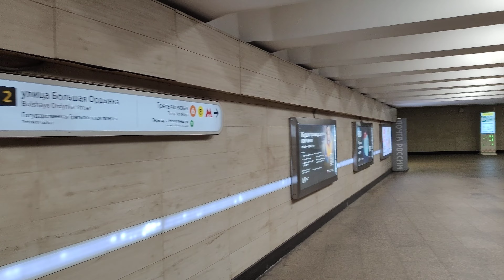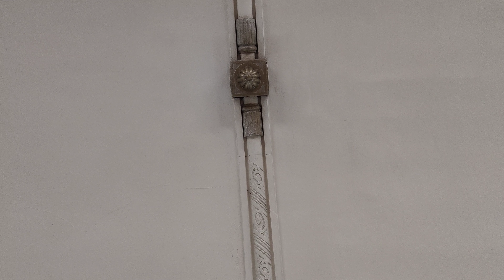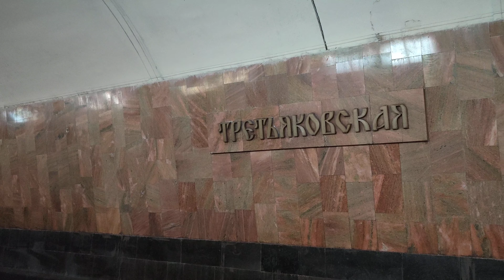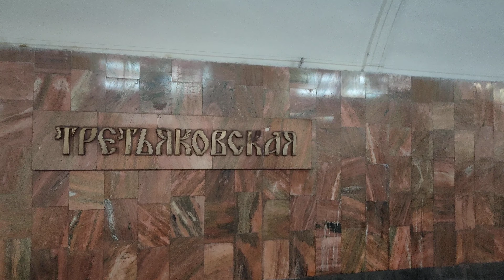Третьяковская метро, платформа - конечная для Калининской линии и транзитная для "оранжевой" линии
Станция метро "Третьяковская", открыта 3 января 1971 года. Это кросс-платформенная станция. В 1971 году она носила другое имя - "Новокузнецкая".
Данный видеообзор, сделан только по одной из платформ зала станции "Третьяковская". Той платформы, которая самая "творческая", с точки зрения архитектуры и художественного оформления и которая является конечной для "жёлтой"- Калининской линии, и транзитной для поездов Калужско-Рижской линии метро, следующих на Юго-Запад Москвы. Это зал северной платформы, который ввели в строй в 1986 году.
Разница, после ввода в строй первой платформы в 1971 году и второй платформы в 1986 году, получилась в 15 лет!
Если платформа южного зала была построена ещё по заветам Хрущёва, чтобы метро бУло простенькое и без излишеств, то северный зал платформы станции "Третьяковская" был построен уже в другое время, когда руководящие товарищи решили уйти от хрущёвского примитивизма, в оформлении станций метро в Москве, к художественному оформлению каждой станций метро, со своим индивидуальным "лицом".
Северному залу платформы "Третьяковской", повезло.
Так как, этой станции метро в 1983 году дали новое название - "Третьяковская", по рядом расположенной "Третьяковской галерее", то и темой художественного оформление её северного зала стали: «Великие русские художники – слава русского искусства».
Стены вдоль путей украшены бронзовыми панно-композициями, где попарно расположены портреты знаменитых художников, тоже сделанные из бронзы, и которые прославили изобразительное искусство России.
На путевых стенах увековечены:
Иконописцы
Андрей Рублев и Дионисий,
Художники
М. А. Врубель, В. А. Серов,
В. В. Верещагин, В. М. Васнецов,
И. И. Шишкин, И. И. Левитан,
А. Г. Венецианов, В. А. Тропинин,
И. Е. Репин, В. И. Суриков,
К. П. Брюллов, А. А. Иванов,
Скульпторы
М. П. Мартос и С. Т. Коненков.
Кроме того, в торцах платформы, над порталами, размещены два больших барельефа.
Где на одном из них изображён основатель Третьяковской галереи П.М. Третьяков.
А на другом барельефе изображён - фасада здания Третьяковской галереи, расположенной в Лаврушинском переулке.
Барельефы выполнены народным художником России, академиком Российской академии художеств, профессором МГПХА им. С.Г. Строганова Александром Николаевичем Бургановым.

Кроме того, по своду платформы идёт, от пилона к пилону, лепнина, в виде узких валиков, которые украшены разнообразными орнаментами.
Радует глаз и разные сорта мрамора, которыми отделаны пилоны и стены северного зала. Розовый слюдянский мрамор, очень хорошо сочетается с бронзовыми панно на путевых стенах платформы северного зала.
В северном зале станции "Третьяковская" есть на что посмотреть, только, мало кто из пассажиров обращает внимание, на стены и кто там изображён...
Я когда снимал бронзовые портреты, то краем глаза видел, как только я отходил, от этих бронзовых панно, после моей съёмки, то многие люди подходили к ним и вглядывались, а что там такого интересного есть?